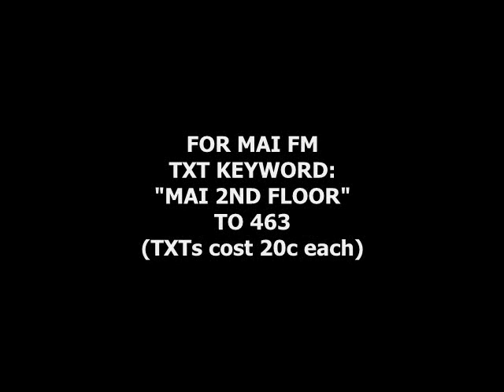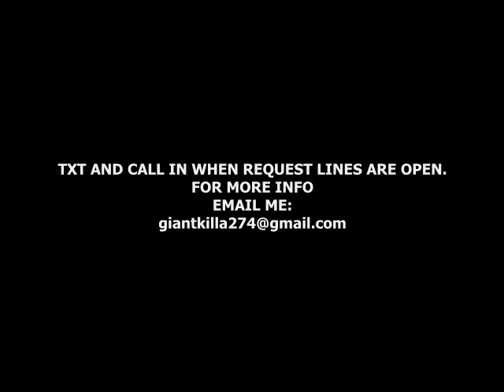GIANTKILLA BEATS N PIECES: 2ND FLOOR RADIO INFO.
Wassup! Just a quick V-Blog giving details about 2nd Floor's arrival to radio airwaves! and how to get it jamming on your frequencies!! Also, answer a question that I get asked alot. AND just give ya'll a sneak preview on whats in store for the next episode of Beats n Pieces. Music incl is from the upcoming album.
Blessings
GiantKilla
Crossbreed/GrooveHouse